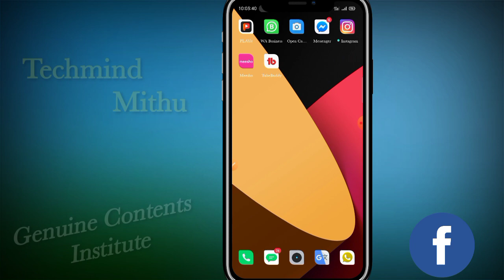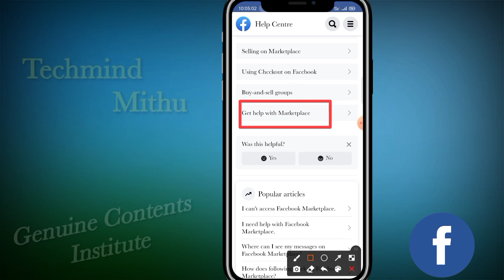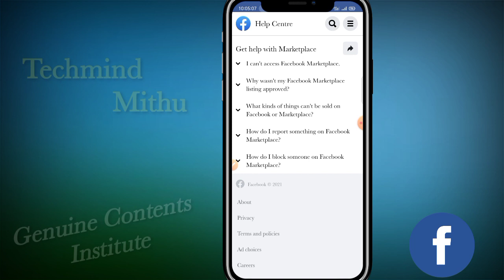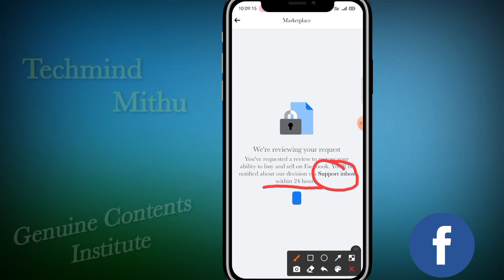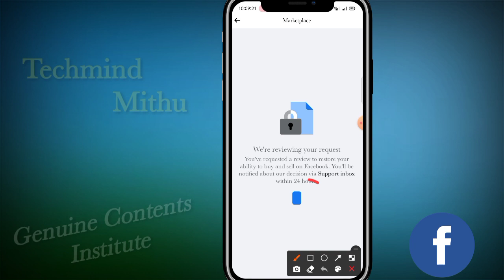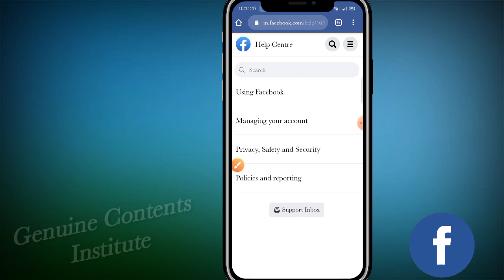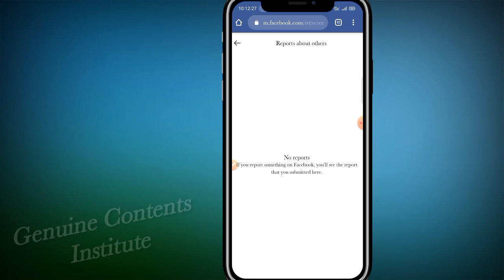We're reviewing your request |How to unblock marketplace on facebook| FB marketplace Blocked 2021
How to unblock marketplace on facebook | fb marketplace unblock kaise kare | FB marketplace Blocked

📢 About Video:-
दोस्तो इस वीडियो के माध्यम से मे बताया हु कैसे आप आपका फेसबुक मार्केटप्लेस ब्लॉक को ठीक कर सकते है,उम्मीद करता हूं यह वीडियो आपको पसंद आयेगा।

💖Copy & Paste👇👇
Sir,My marketplace is blocked, the first time I requested you it was said it will be fixed after 7days,but still not fixed. I once again request you to unblock the marketplace as soon as possible.
Thanks

Your Profile Name:-

Blocked Date:-

1. How to fixed Facebook Marketplace
2. How to unlock Facebook Marketplace
3. facebook marketplace unlock kaise kare
4. Fb marketplace locked problem fix kaise kare
5. Facebook marketplace problem
6. Facebook marketplace we're reviewing problem

🖋️Desclaimer:-
🔥हमें 𝔽𝕆𝕃𝕃𝕆𝕎 करना ना भूले 🔥

✨Channel Owner,
            Mithun Bauri
            Purulia (W.B)